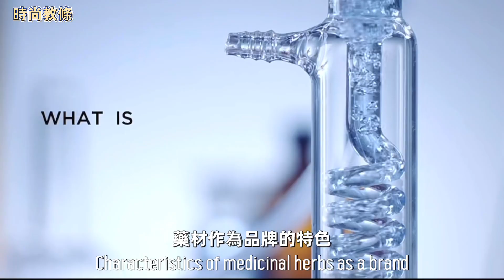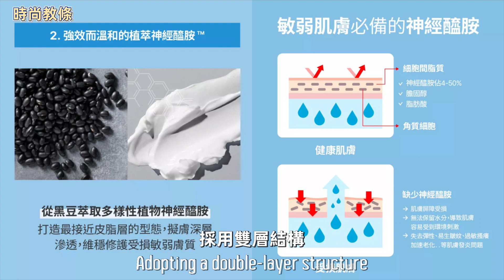{時尚教條}TJ&KEN 五大推薦保養品 針對油性肌 敏感肌 控油 這些困擾 終於有了完美解答？！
保養品是現代生活中不可或缺的一部分。無論您是男性還是女性，保持肌膚健康和年輕的外表都是非常重要的。選擇適合自己的保養品可以讓肌膚更加健康和年輕。

首先，讓我們來了解一下保養品的種類。保養品主要分為護膚、美白、保濕、去皺和防曬等不同種類。每種保養品都有自己獨特的功能和效果。因此，在選擇保養品時，您需要考慮您的肌膚需要什麼樣的保養。

護膚品是最常見的保養品，它們可以幫助保持肌膚的彈性和光澤。您可以根據您的膚質選擇不同的護膚品，例如乾性肌膚需要更多的保濕和滋潤，而油性肌膚需要更多的控油和深層清潔。

美白產品可以減少肌膚的色素沉積，使肌膚更加均勻和明亮。這些產品通常包括淡斑精華和美白面膜等。

保濕產品可以增加肌膚的水分含量，使肌膚更加豐潤和柔軟。保濕產品通常包括保濕面霜、保濕精華和保濕面膜等。

去皺產品可以減少細紋和皺紋的出現，讓肌膚更加年輕。這些產品通常包括去皺精華和去皺眼霜等。

防曬產品可以保護肌膚免受紫外線的傷害，避免曬傷和皮膚癌等問題。防曬產品通常包括日霜、防曬霜和防曬噴霧等。

在選擇保養品時，您需要注意以下幾點。首先，選擇適合自己膚質的產品。其次，要選擇質量好的品牌，以確保保養品的效果和安全性 此外，您還需要注意產品的成分，確保不會引起過敏或其他不良反應。

時尚週報貼心提醒，選擇保養品是為了保持健康和年輕的肌膚，而不是為了完美的外表。請勿過度依賴保養品，並注意健康的生活方式和飲食習慣，才能真正實現健康美麗的肌膚